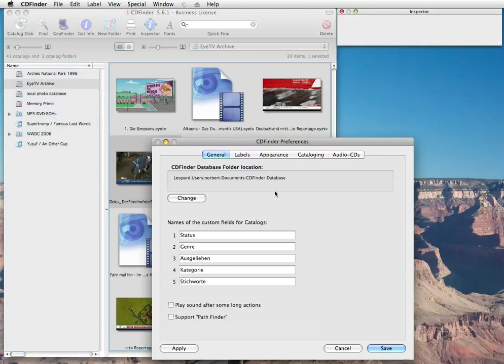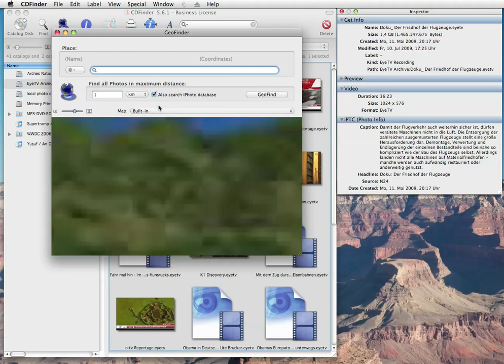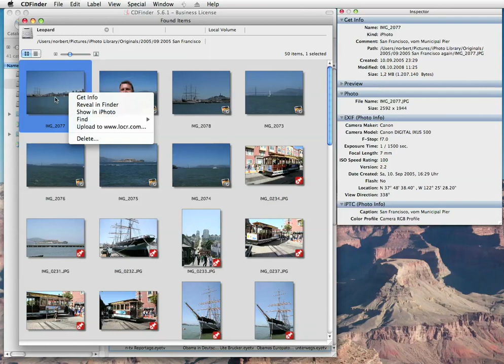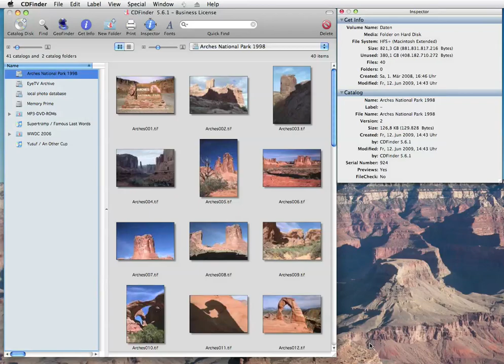CDFinder 5.6.1 New Features!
CDFinder is now called NeoFinder, and with a new Adobe XMP Editor, NeoFinder now really rocks!

CDFinder is the powerful and easy-to-use Digital Asset Manager for Macintosh and Windows

This amazing software catalogs any type of data (photos, movies, songs, documents), on any device (hard disk, CD, DVD, Blu-ray, USB sticks, server volumes, iPods, etc.) and offers powerful Find features to quickly locate your data.

The extensive support of metadata (Adobe XMP, EXIF, IPTC, MP3, and more) also increases the abilities to locate our files anywhere.

- Text Transcription:

Welcome to the New Features of CDFinder 5.6.1

This new version of CDFinder has some very exciting new abilities.

First of all, you can now catalog Elgato EyeTV Recordings. You will get a thumbnail of every recorded TV show or movie, and also the entire set of metadata, such as the EPG description, actors, year, episode, and so on.

Some of my own recordings here dont have a thumbnail yet, they were recorded with the older EyeTV 2 software, and I havent watched them yet. Wow. Still a lot of watching to do! You still get the metadata for these anyway. It is all here for you to Find it!

Just make sure that you have enabled the cataloging of previews and media info of video files in the CDFinder Preferences.

The second very cool new feature in CDFinder 5.6.1 is that the GeoFinder uses OpenStreetMap now. The older world image is still available, if you have no internet connection, but the street level map is just so much better.

Type in a name, here San Francisco, and you will see a map of the city.

Zoom into the map, or drag it around.

Click in the map to place the center for a new search.

Select a proper distance for the search, and remember that CDFinder can even search your iPhoto collection as well. Hit GeoFind, and you will see all your photos taken near that place immediately.

The iPhoto results have a small iPhoto icon attached to them, while to regular CDFinder items use the red GeoTag Icon.

To dramatically improve the integration with iPhoto, you can now double click any iPhoto result in CDFinder, and CDFinder will open iPhoto, and display the selected photo for you! Isnt that amazing? That also works with the context menu in CDFinder, just use the new Show in iPhoto command here.

The last new feature I want to show you, are two additional templates for Cover Print.

One of them will fit the Avery sticker templates for the US Letter page format, and the second one allows you to print directly to the HP PhotoSmart Direct Print. All from within CDFinder!

So these are the new features of CDFinder 5.6.1, a free update to all CDFinder 5 users!